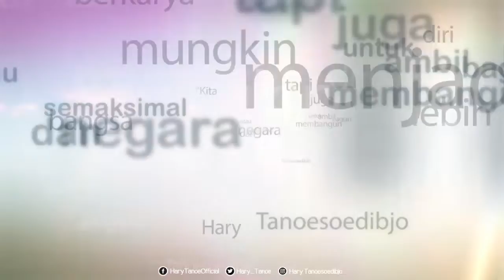Hary Tanoe Quotes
Kita berkarya bukan untuk diri kita atau organisasi kita, tapi juga ambil bagian semaksimal mungkin membangun bangsa dan negara menjadi lebih baik - Ketum Partai Perindo Hary Tanoesoedibjo